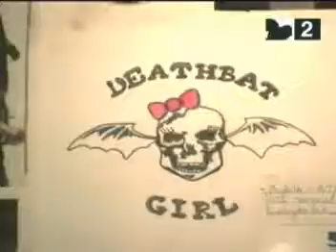Avenged Sevenfold - Unholy Confessions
this video is badass A7X is my favorite band and this song goes out to evreybody i know at school and evreybody else